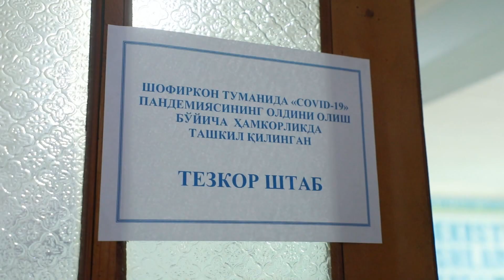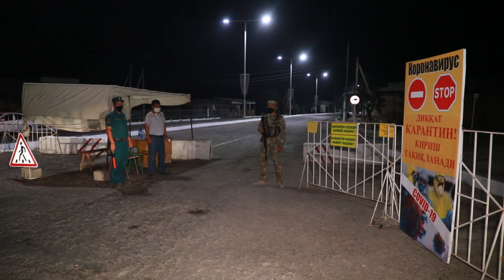Shofirkonda karantin holati